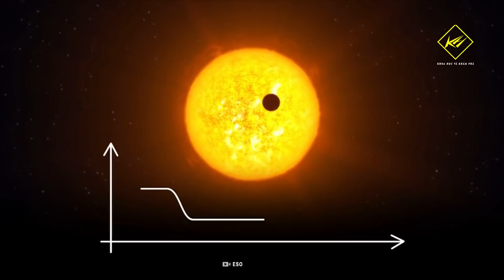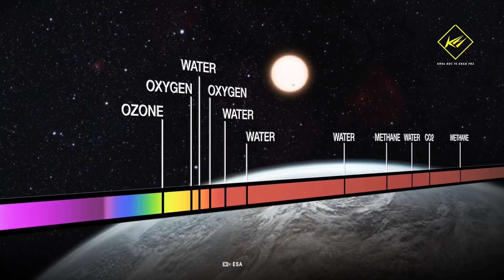Trái đất có phải là một hành tinh "Đột biến"? | Khoa học vũ trụ - Khoa học và Khám phá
Trái đất có phải là một hành tinh "Đột biến"?
Các nhà khoa học NASA thừa nhận, họ chỉ mới tìm thấy những hành tinh mang một số đặc điểm giống với Trái đất, nhưng giống hoàn toàn về mọi mặt thì chưa, mặc dù có cả hàng ngàn ngoại hành tinh đã được xác định.
Một bài báo khoa học từ Chương trình thám hiểm ngoại hành tinh của NASA, đã phân tích xem, có phải chúng ta đến giờ vẫn "cô đơn", có phải vì Trái đất là một hành tinh dị biệt, đã phát triển theo cách "không giống ai" giữa các loại hành tinh khác trong vũ trụ...